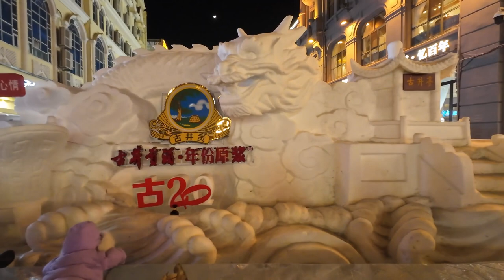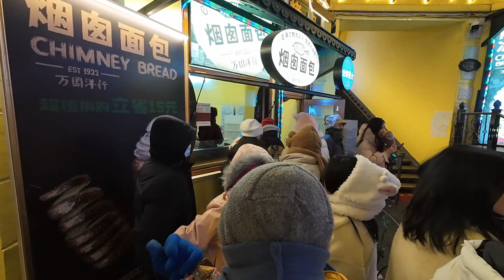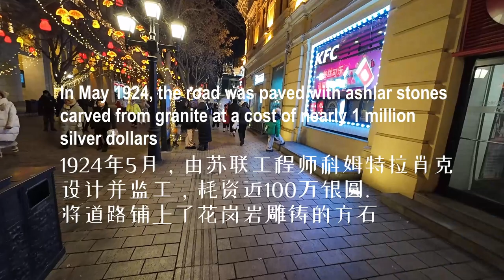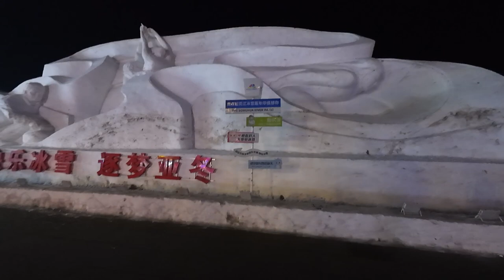Harbin Chapter4 - Harbin Central Street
Located in Daoli District , Harbin City , it starts from the Flood Control Memorial Tower on the south bank of the Songhua River in the north and ends at Jingwei Street in the south. The total length is 1450 meters and the width is 21.34 meters, of which the square stone road is 10.8 meters wide. Founded in 1898, it was called China Street when it was first built. It was renamed Central Street in 1928 and transformed into a pedestrian street in 1997. It is the first pedestrian street in China
Beginning in 1898, Harbin, as a railway hub in the Middle East, began to build railways
and cities on a large scale. Laborers from Guanhai and neighboring provinces poured into
Harbin in large numbers. At that time, the area along the south bank of the Songhua River
was full of desolate and low-lying meadows. Horse-drawn carriages transporting railway
equipment dug a dirt track through the muddy area. This was the prototype of Central
Street. In 1900, China Street was formed, which means the street where Chinese people
live. In May 1924, the road was paved with ashlar stones carved from granite at a cost of
nearly 1 million silver dollars, designed and supervised by Soviet engineer Komtrashok;
each ashlar stone is 18 cm long, 10 cm wide and 15 cm high. Centimeters, its shape and
size are like Russian bread, so it is also called bread stone. In July 1928, the road was
renamed Central Street.
There are buildings of European Renaissance, Baroque, Eclecticism, Art Nouveau and
other architectural styles on both sides of Central Street, which can be called a museum of
architectural art. The existing Madier Hotel, Educational Bookstore and Harbin Photography
Society are landmark buildings on Central Street. Central Street has won the China Human
Settlements Environment Model Award and has the title of China's famous historical and
cultural street. It is a famous historical and cultural street and commercial street in China
with a rich European style.